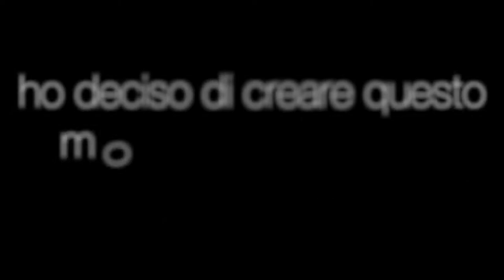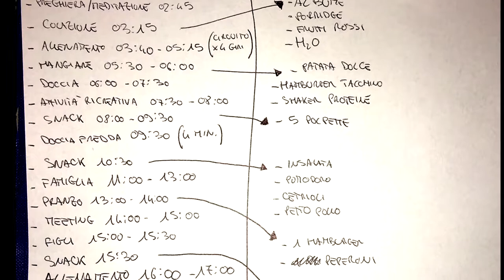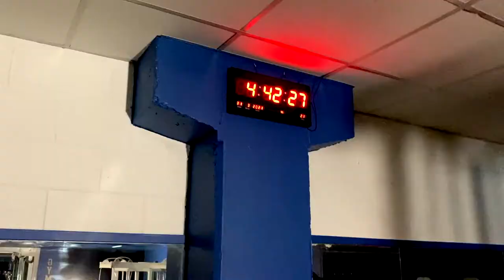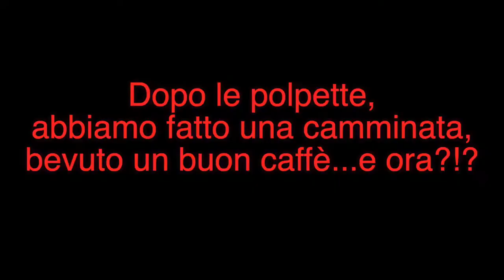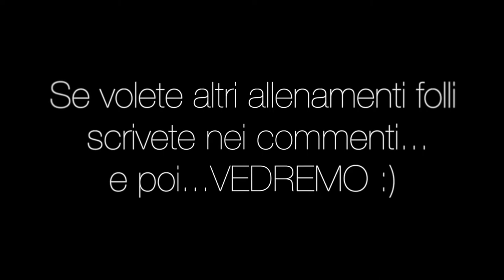Sfida: Vivere una giornata come Mark Wahlberg | Cibo | Allenamento Notturno | Orari | Doccia Fredda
Il video che vedrete, girato molto tempo fa e rimasto chiuso nel cassetto vede la luce, ho deciso di fare questo montaggio video per rendere onore al famoso attore di Hollywood.

Io (Marco Filippini) e Giovanni Panaia titolare della palestra G.A. ROYAL FITNESS abbiamo accettato una sfida:

Vivere 24 ore come Mark Wahlberg.

Il programma è devastante, sveglia alle 2:30... 2 allenamenti e 7 pasti prima del riposo serale. (per non farci mancare nulla 4 minuti di doccia fredda)

BUONA VISIONE!!!

Nei commenti scriveteci altre sfide e. cercheremo di accontentarvi!!